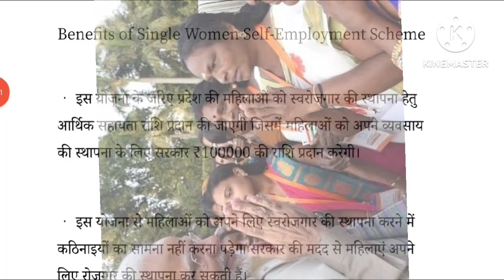सिर्फ इन महिलाओं को मिलेगा योजना के तहत 1 लाख रुपए|जानिए सम्पूर्ण जानकारी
your Query :
एकल महिला स्वरोजगार योजना
Application process of Single Women Self- Employment Scheme
Benefits of Single Women Self-Employment Scheme
Eligibility to avail the benefits of the scheme
Akal mahila svarojgar yojana 2024
महिलाओं को व्यवसाय के लिए मिलेगा 1 लाख रुपए
ekal mahila pension yojana
ekal mahila bhatta in nepal
ekal mahila bhatta in nepal 2079
ekal mahila ko pida
ekal mahila interview
एकल महिला योजना
एकल महिला
एकल महिला भत्ता
vidhba,toilar,kuwari,talak sudha

madhya pradesh ki khabar
madhya pradesh latest news
madhya pradesh crime
madhya pradesh news update
madhya pradesh hindi news today
madhya pradesh hindi
news madhya pradesh
madhya pradesh hindi news
news hindi
madhya pradesh news live
दिन की बड़ी ख़बर
अपराध खबर
जनता से रिश्ता खबर
 देशभर की बड़ी खबर
ताज़ा समाचार
आज की बड़ी खबर
आज की महत्वपूर्ण खबर
हिंदी खबर,
जनता से रिश्ता,
HASTAGE